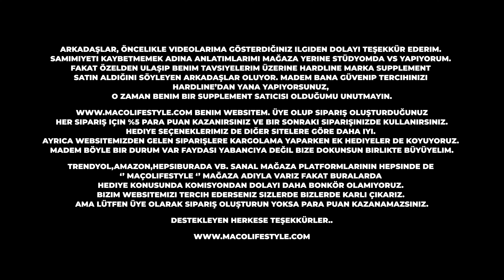(Hardline Analiz Sonuçlu!) Kilo Alma / Zayıflama / Yağsız Kas Kütlesi İçin Supplement Önerilerim!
Merhaba arkadaşlar, Türkiye'de hiçbir kanalın size sağlayamayacağı bomba bir videoyla karşınızdayım. Samimiyeti dağıtmamak adına Supplement mağazamda çekim yapmamaya gayret ediyorum. Amacım asla sizlere birşey satmak değil. Tecrubelerimi aktarmak her zaman birinci önceliğim olacak. Fakat Supplement satıcısı olmamın çok büyük bir faydasını gördüğümüz spontane gelişen bir durumla karşınızdayım. Ankara Tarım Ve Orman Müdürlüğü'nden memurlar ben mağazada yokken mağazamızdan gelip istedikleri bir ürünü alıp analize götürmüşler. Ve tabiki devamı videoda! :) Bunun haricinde kendi kullandığım supplementleri anlattığım videolar çekmeme rağmen gelen talepler üzerine KİLO ALMAK, ZAYIFLAMAK ve YAĞSIZ KAS KÜTLESİ kurgularına yönelik supplement önerilerimi sizlere ilettiğim bir video oldu. Artık gönlünüz içiniz rahat olsun, sizi muallakta bırakmayacak reklamdan ziyade size gerçek, doğru bilgiyi aktaracak bir kanalınız var! ;) Umarım beni anlarsınız. Sizleri seviyorum, bu işten acaip keyif almaya başladım. Yaptığımız işler bir noktaya gelsin ve daha iyilerini görmek istiyorsanız beğeni ve yorumlarınızı bırakmayı unutmayın! BAY! 😘

Amazon Music